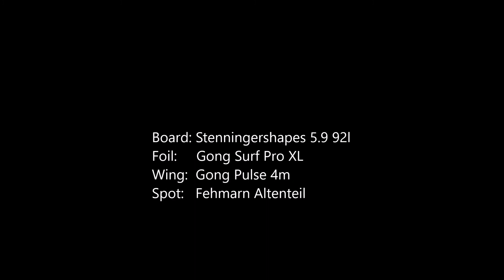Wingfoiling Fehmarn Sunny Edition 2